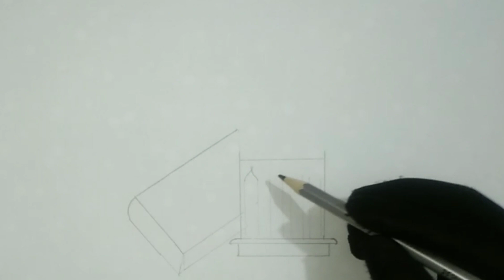Holy Quran drawing with beautiful lamp